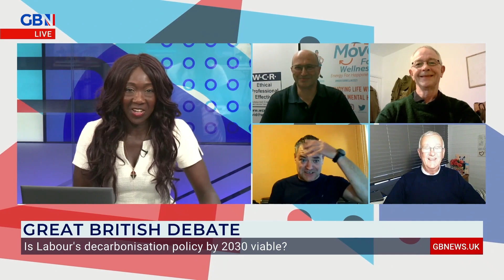Great British Voices answer Nana Akua's question: Is Labour's decarbonisation policy by 2030 viable?